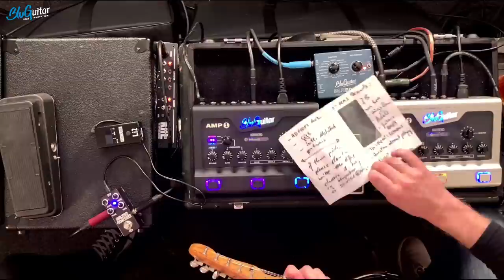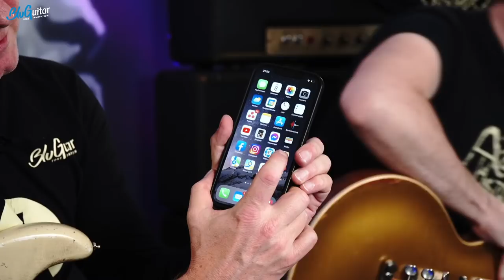Academy Of Tone #85: Ask Thomas Episode 3: Live Q&A with BluGuitar founder Thomas Blug!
On this week’s Academy Of Tone, Thomas and Rich are back again to answer YOUR questions about BluGuitar, AMP1, gear, and anything else in Episode 3 of Ask Thomas.

We’re sure you have something you want to ask Thomas – and now’s your chance! Do you have questions about AMP1? Maybe you need advice on BluBOX or REMOTE1, or which BluGuitar cab to pair with your amp? Do you want to know which are the best Strat pickups to sound more like Thomas? Or maybe you have a more general question… either way, join us on the stream and we’ll answer as many as we can!

Please drop us a line in the live chat, or write us on Facebook, Instagram or at and we’ll answer as many as we can on the show! We’ll talk about gear, music, playing techniques, amp tones… anything musically relevant that takes our fancy.

We’ll also go through some of the music stories of the week – new releases, birthdays, classic album anniversaries, etc. – and who knows, there might even be a line or two on the AMP X ;)

We’re looking forward to answering your questions!

AMP1 MODS:  Get them from your dealer or directly here at BluGuitar.com